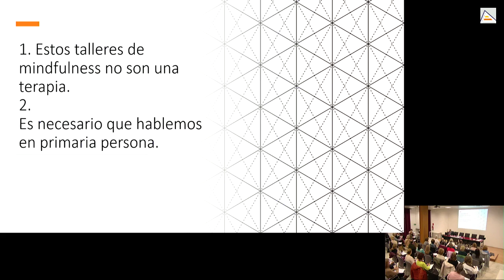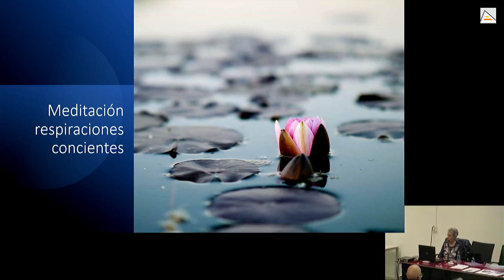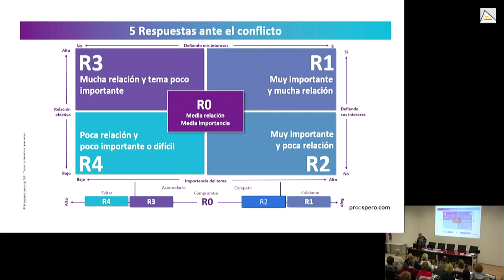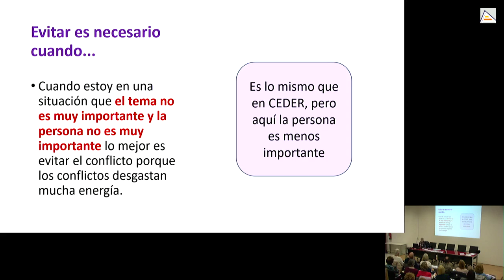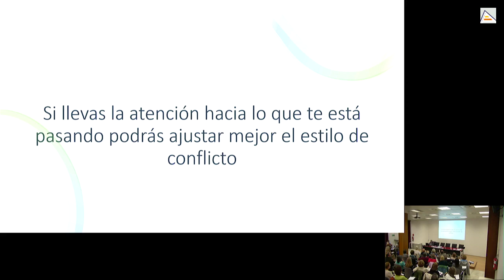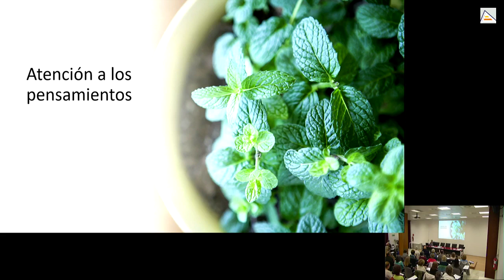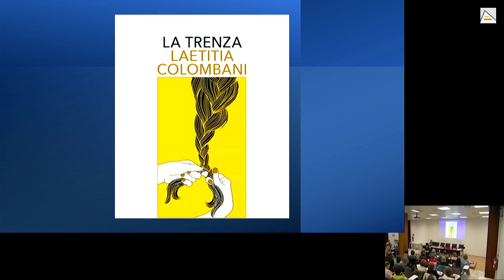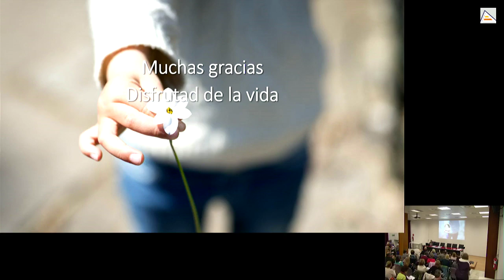Mantenimiento del bienestar emocional II 27-02-24| Sede universitaria Ciudad de Alicante | UA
27-02-24. Comienza el taller de salud MANTENIMIENTO DEL BIENESTAR EMOCIONAL II con la sesión “Gestión de conflictos y mindfulness.”. Docente y coordinadora: Adela Alonso Gallegos, Enfermera de Atención Primaria del Departamento Salud Alicante Hospital General. Calendario: 27 de febrero, 13 marzo y 5 de junio de 2024. Organiza: Aula de la Salud de la Sede Universitaria Ciudad de Alicante.